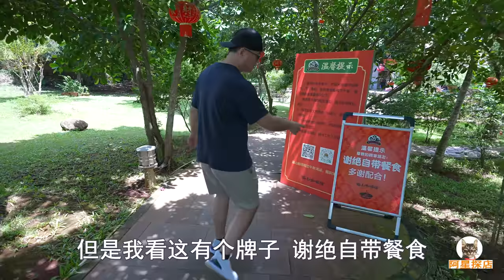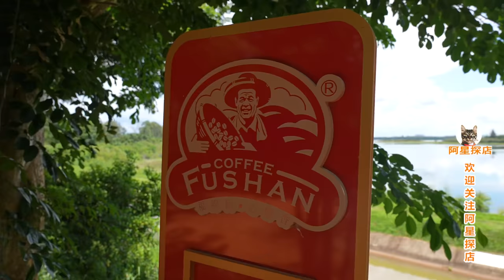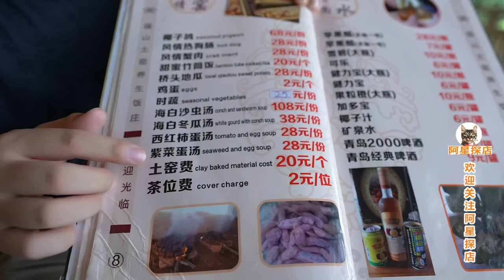海南澄迈土窑烧菜，红土砖窑烧鸡，香甜桥头红薯，阿星喝福山咖啡Earthen Kiln Dishes in Chengmai, Hainan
海南澄迈被誉为长寿之乡，这里特有的红土富含人体必备的硒微量元素，生长的桥头红薯软糯香甜，吃起来有蛋糕的绵密口感。红土垒制的砖窑还能做土窑烧菜，土鸡，猪蹄，海鲜都能做成土窑菜，可以吃到食材的原汁原味。澄迈福山镇的咖啡庄园，阿星还喝到了有名的福山咖啡。
Hainan Chengmai is known as the hometown of longevity. The unique red soil here is rich in selenium trace elements necessary for the human body. The bridgehead sweet potatoes grown are soft, waxy and sweet, and taste like a cake. The brick kiln made of red clay can also be used for cooking in earthen kiln dishes, and local chicken, trotters, and seafood can be made into earthen kiln dishes, and you can eat the original flavor of the ingredients. At the coffee estate in Fushan Town, Chengmai, Axing also drank the famous Fushan Coffee.